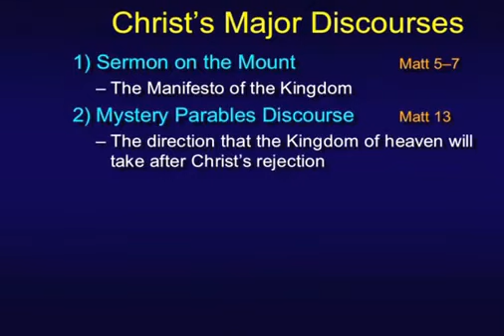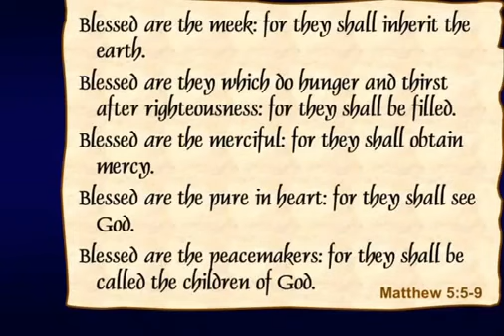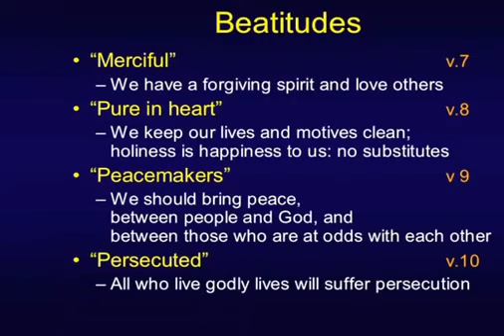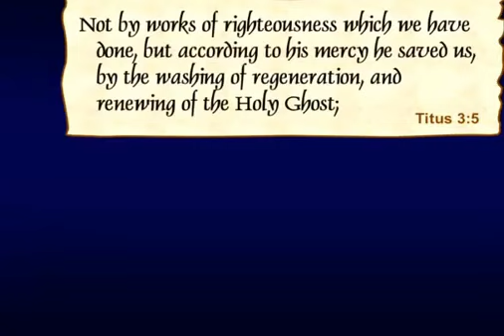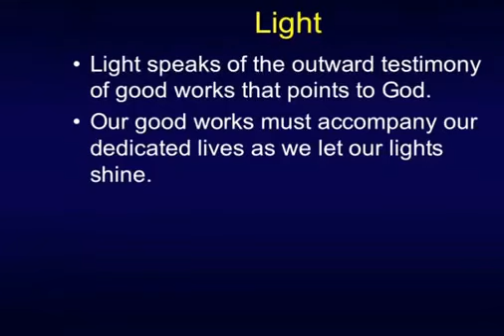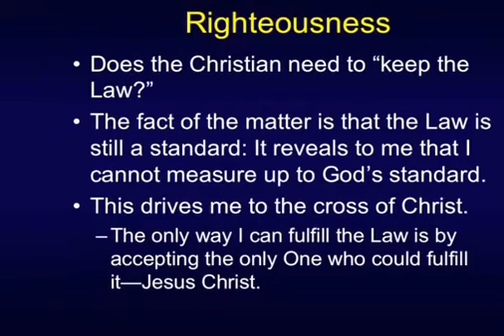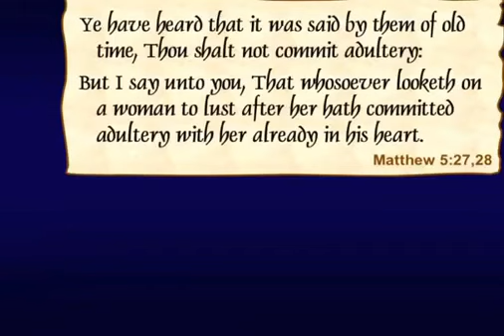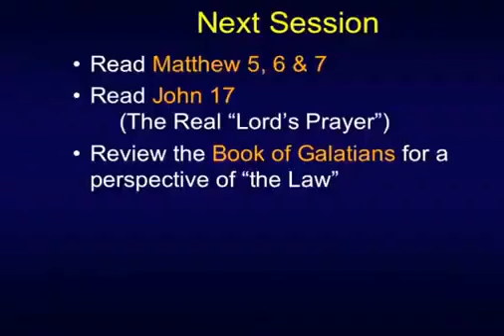Chuck Missler- Manifesto of Our King Session 1. The Sermon On The Mount